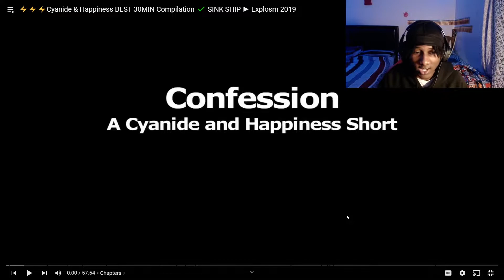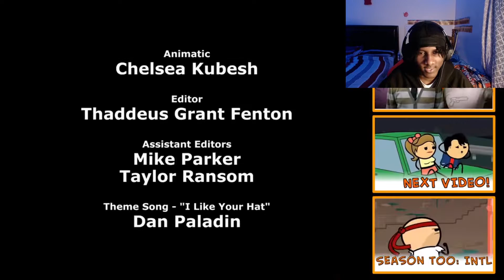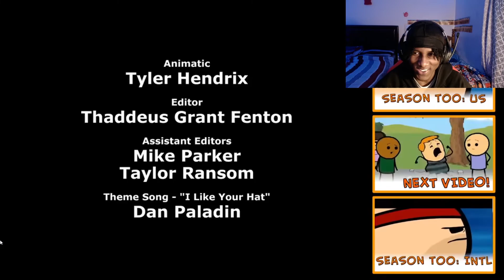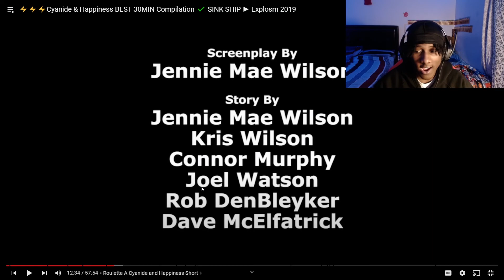THEY WILD FOR THIS BRUH! | Cyanide & Happiness #2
THEY NEED TO CHILL WITH THESE!! / Cyanide & Happiness #2